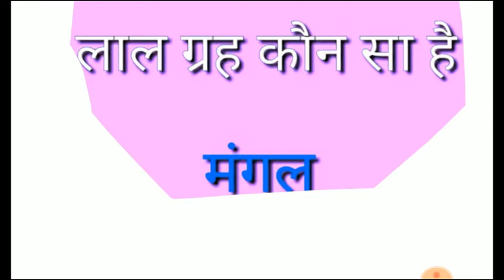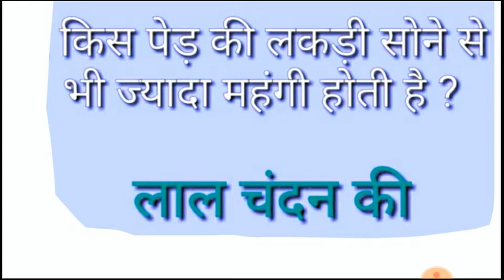किस पेड़ की लकड़ी सोने से भी ज्यादा महँगी होती है?GK GS 10 question/IAS Interview पहेली/Abhinay sir